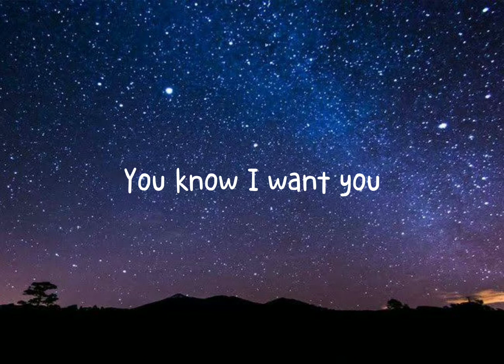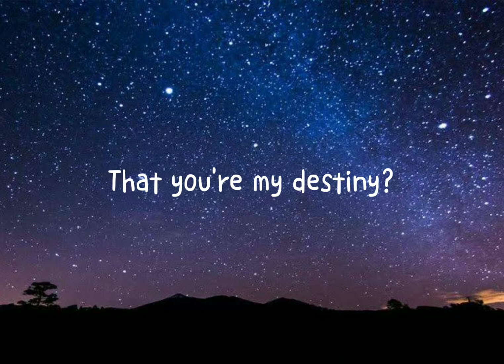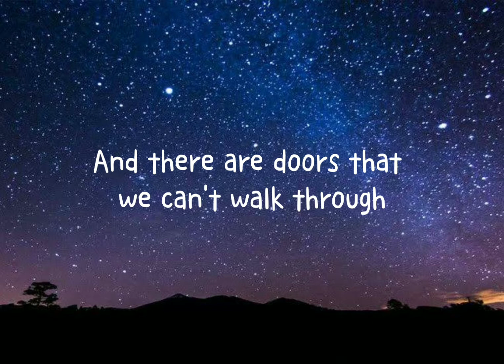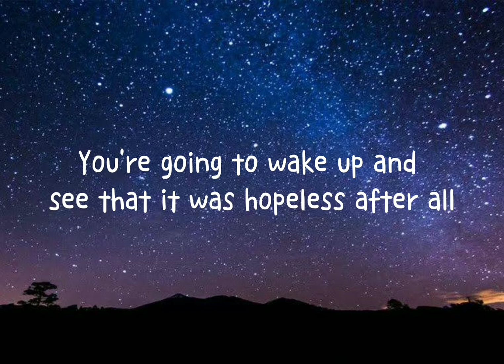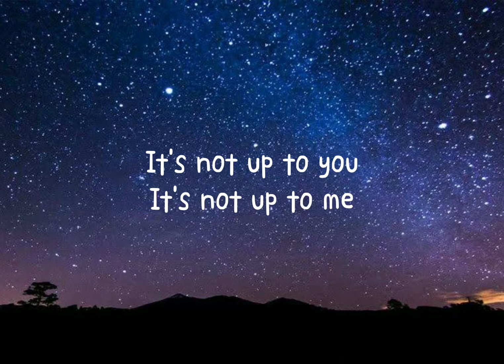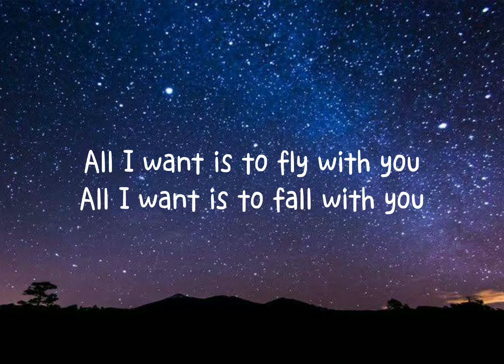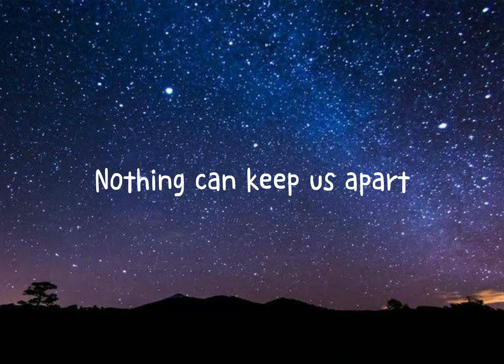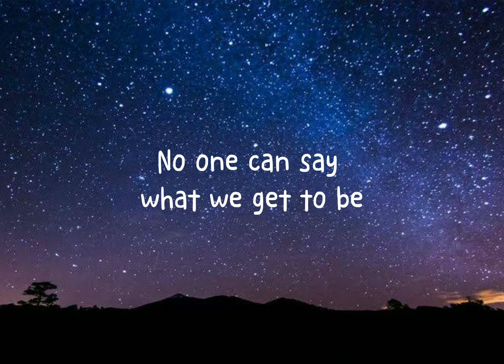Rewrite The Stars (The Greatest Showman) | Cover by: Sam Tsui & Daiyan Trisha (Lyrics Video)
Follow them ⬇️
Sam Tsui: